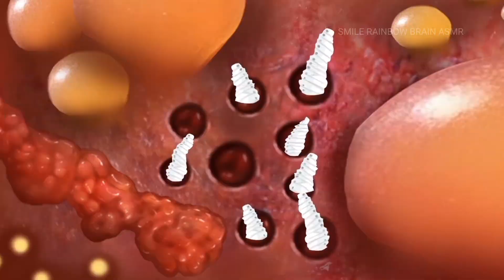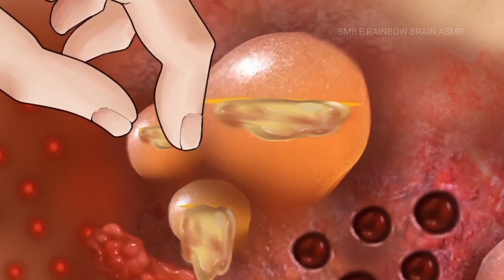Asmr | Burn wound on man's chest | Ingrown toenail removal asmr _ Asmr animation | Smile rainbow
brain asmr
ingrown toenail removal asmr
asmr remove worm
animation blackhead removal
asmr animation piercing cleaning
asmr blackhead removal
asmr maggot removal
black head removal
blackheads
face eating asmr
removing ingrown toenail asmr
asmr blackhead removal
asmr ingrown toenail
asmr maggot removal
black head removal
blackhead animation
blackhead removal
blackheads
blackheads asmr animation
face eating asmr
ingrown toenail asmr
makeup removal asmr
asmr hair brushing
forest
cement
cement asmr
asmr
nature
ambience
mukbang
asmr nature
forest sounds
nature ambience
asmr sleep